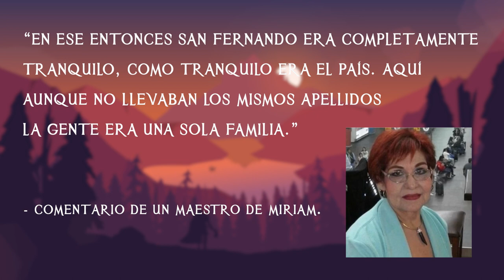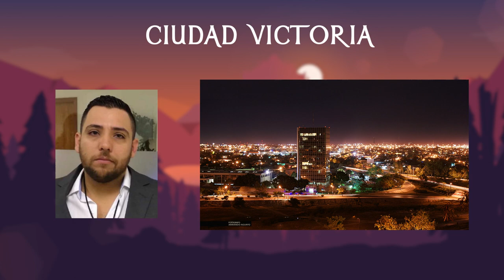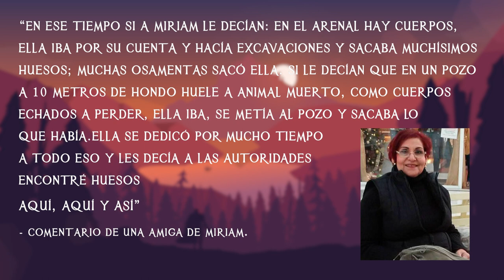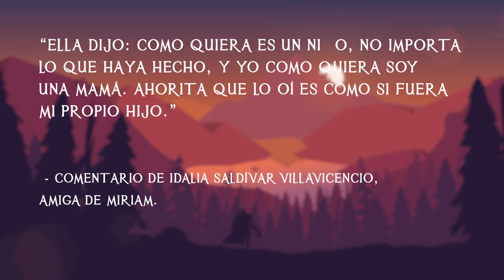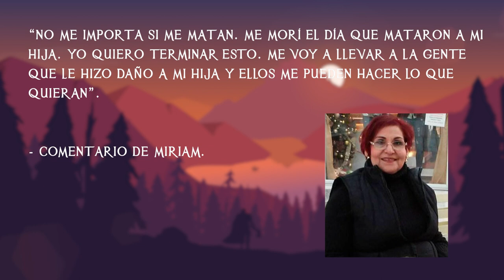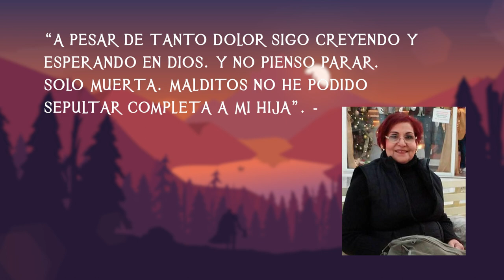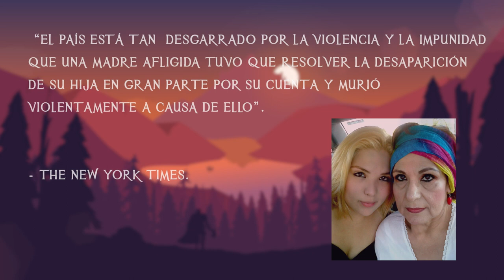El Asombroso Caso de Miriam Rodríguez Martínez - TOPCICLOPEDIA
¿Hasta dónde puede llegar una madre en busca de justicia para su hija?